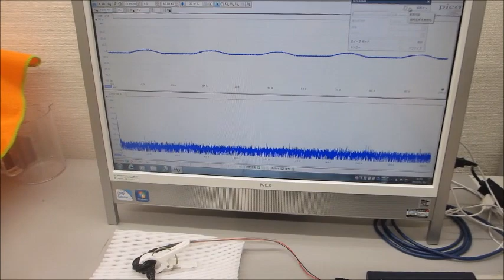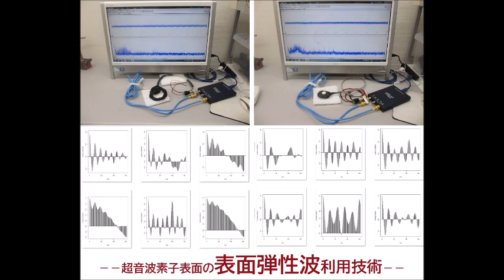超音波の発振制御実験（表面弾性波の制御技術開発）